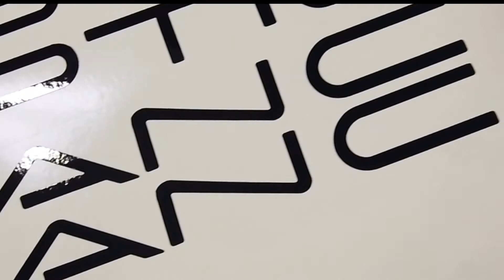Pontiac Firebird Honeycomb Taillight and Tint Install By The Car Salon Calgary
We installed this awesome honeycomb design for this Pontiac Firebird and blacked out the rear bumper Pontiac lettering and to top it all off-we fixed the fishbowl effect by installing a 20% all around tint giving it a sleek clean aggressive look.